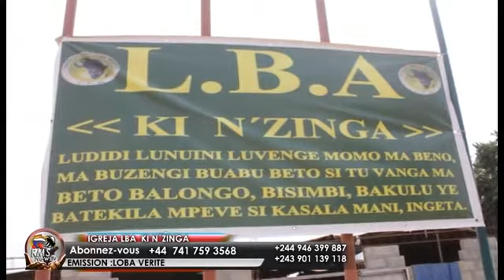LES MERVEILS DE SIMON KIMBANGU